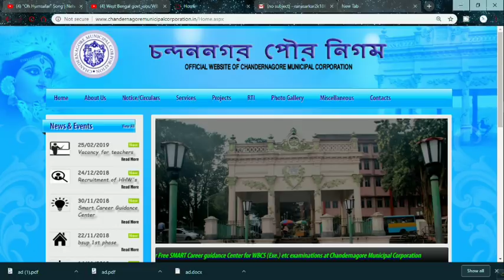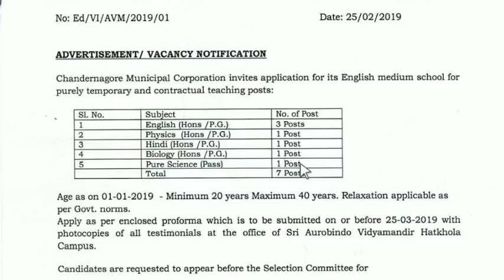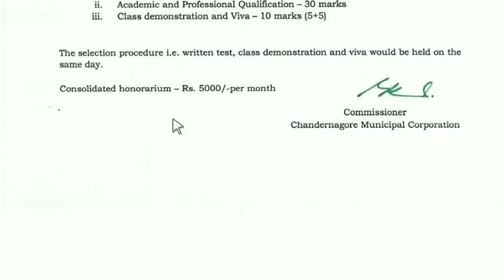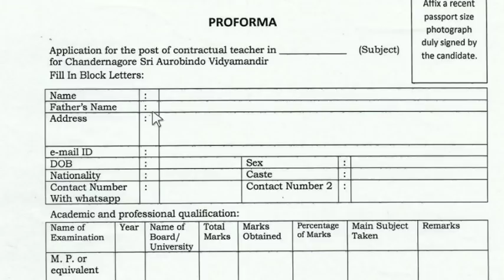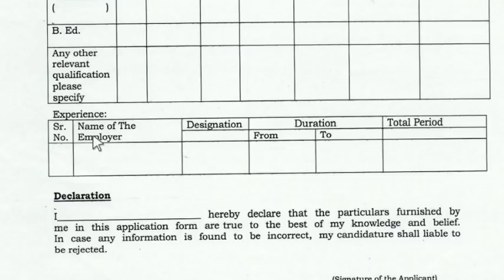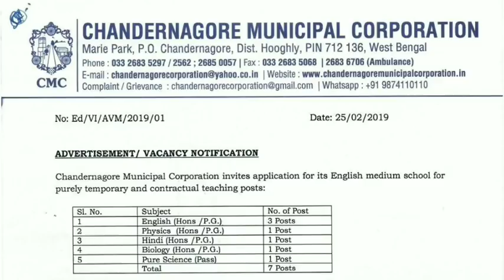চন্দননগর পৌরসভায় নিয়োগ চলছে।